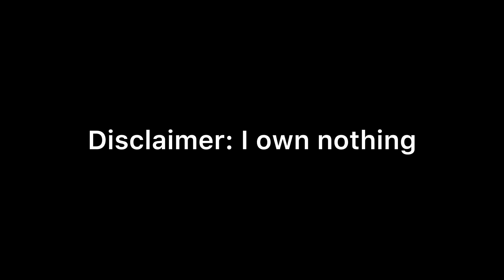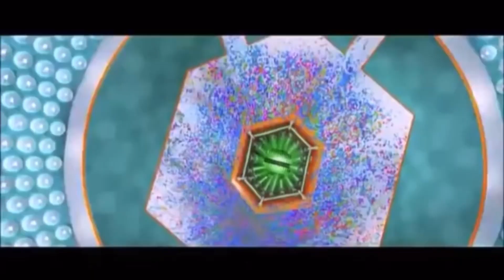Defeats of my favorite villains (Thanksgiving Special and Spoiler Warning for Thanksgiving 2023)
Villains:

Turkie from Thankskilling 3
Captain Myles Standish from Free Birds
Rich Buckner from Regular Show
Mr. Creosote from Monty Python’s The Meaning of Life
Sheriff Eric Newlon/John Carver from Thanksgiving
Walter Boggis, Nathaniel Bunce, and Franklin Bean from Fantastic Mr. Fox
Jelly Monster from The Simpsons: Thanksgiving of Horror
Chester V from Cloudy with a chance of Meatballs 2

Song: Take me over by Red (Nightcore)